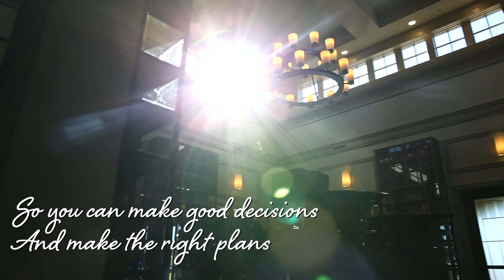Woodlawn Cemetery: Spring Commercial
A historic Central New York cemetery was looking for a rebrand, advertising campaign and content development from ABC. The 130-year-old Woodlawn Cemetery wanted to promote the benefits of pre-planning final arrangements as well as the comforting park-like atmosphere of the grounds. ABC developed all creative, including broadcast commercials and the tagline “A Better Place to Remember.”